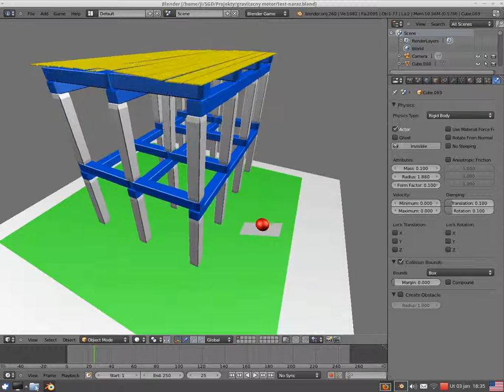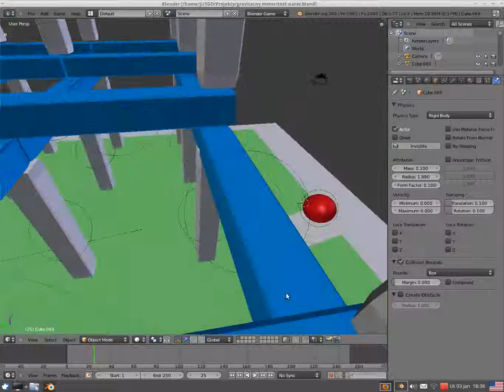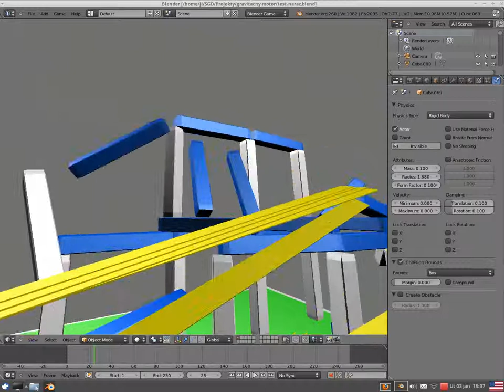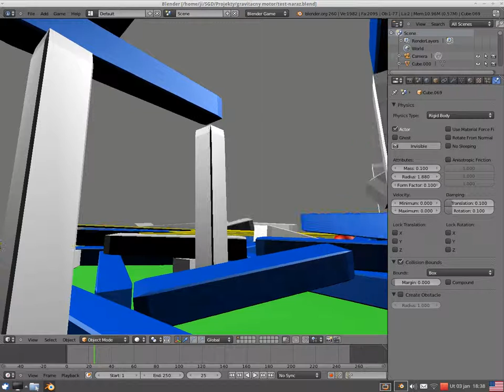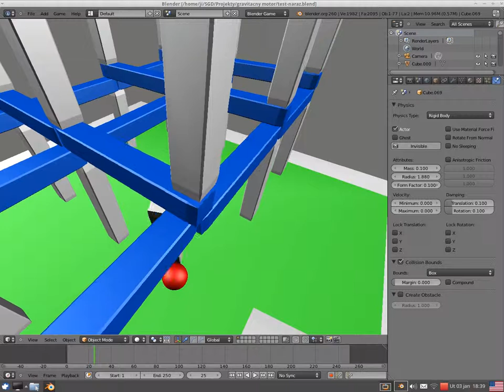blender 2.6 - physics destruction construct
HW: Toshiba NB100 netbook
OS: Linux Xubuntu 11.10, xfce 4.8
Program: Blender 2.6
Today: physics test destruction construct